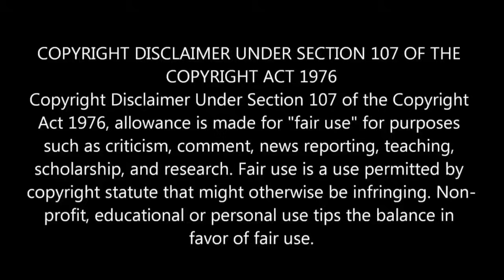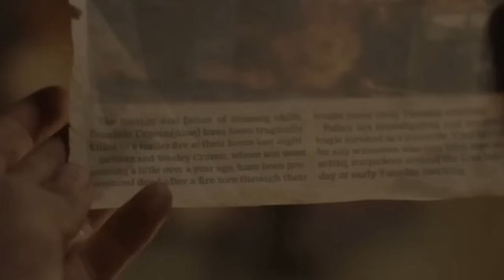වසර විස්සකට පසු ලේ වලින් පළි ගන්න පැමිනි මාරයා 😱 | Horror film review Sinhala new | Horror recap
වසර විස්සකට පසු ලේ වලින් පළි ගන්න පැමිනි මාරයා 😱 | Horror film review Sinhala new | Horror recap Sinhala | Horror movie Sinhala review | Movie explanation in Sinhala | Film review Sinhala | Explained